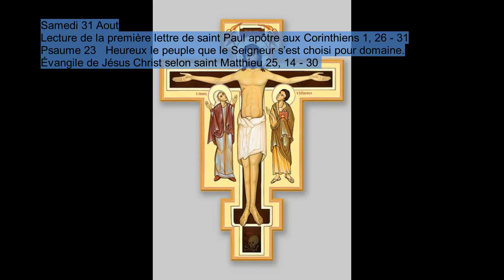samedi 31 aout Eglise Saint Leu Saint Gilles Chennevieres les louvres (95)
Eglise Saint Leu Saint Gilles Chennevieres les louvres (95)
Parole de Dieu dans la bible catholique à la rencontre du Christ
De cliquer sur le pouce 👍 si cela vous a plu
et de mettre un commentaire
Si vous avez des intentions de prières merci de me les faire parvenir